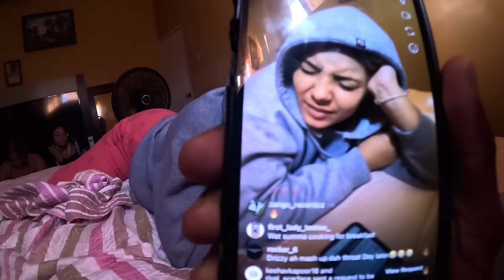| Jamaican girls having fun in the river ft Bayka